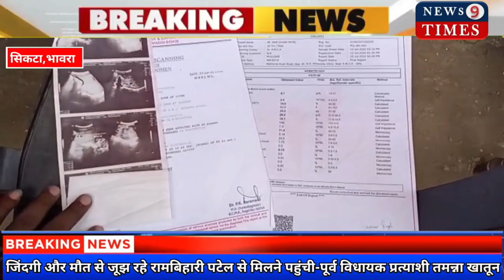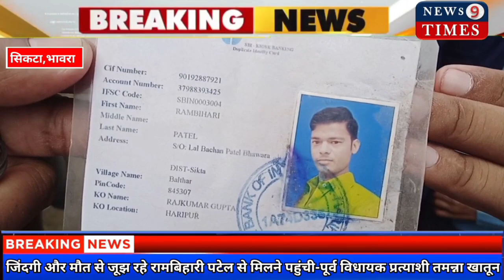जिंदगी से जूझ रहे रामबिहारी पटेल से मिलने पहुंची- पूर्व विधायक प्रत्याशी तमन्ना खातून।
जिंदगी और मौत से जूझ रहे रामबिहारी पटेल से मिलने पहुंची- पूर्व विधायक प्रत्याशी तमन्ना खातून।

क्षेत्र के विधायक और जनता से की अपील मदद करने के लिए- पूर्व विधायक तमन्ना खातून

जिला प्रशासन और जिला स्वास्थ्य विभाग से अपील की किडनी से पीड़ित रामबिहारी पटेल की हर संभव मदद करें - पूर्व विधायक तमन्ना खातून

न्यूज9टाईम्स भी आग्रह करता हैं की किडनी से पीड़ित रोगी रामबिहारी पटेल की आपलोगो मदद करें।

अपने बेटे के जिंदगी के लिए आंचल फैलाकर भीख मांगती मां देश की जनता से।

न्यूज9टाईम्स:- सिकटा से सफीर अहमद के साथ मोसाहेब अहमद की रिपोर्ट।

पश्चिम चंपारण सिकटा प्रखंड अंतर्गत बलथर पंचायत के भावरा गांव में जिंदगी और मौत से जूझ रहे रामबिहारी पटेल से आज उनके घर पर पहुंची पूर्व विधायक तमन्ना खातून ने पहुंच कर उनका हाल जाना और बताई की हर संभव मदद किया जायेगा और हमारी प्रयास जारी रहेगी,रामबिहारी पटेल की जिंदगी बचाने के लिए,आप सभी क्षेत्र वासियों से भी मेरा अपील हैं की जितना मदद हो सके मदद करें इनकी,वहीं स्थानीय मुखिया पप्पू सिंह ने उस परिवार की दुख दर्द को सुनते ही पीड़ित परिवार वालों को हर संभव मदद कर रहे और मदद करने लिए भी अश्वशसन दिया और साथ ही साथ अपील भी किया जिला प्रशासन और जिला स्वास्थ्य विभाग से और सभी जनप्रतिनिधियो से की सहयोग करें जिससे किडनी से पीड़ित रोगी रामबिहारी पटेल की जान बचाया जा सके।news9times